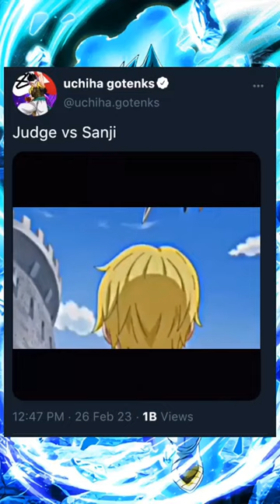Judge vs Sanji#shorts